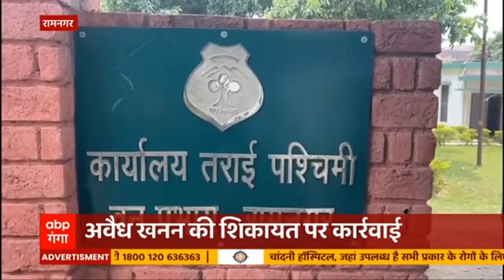'8 साल पूरे होने पर BJP देश भर में करेगी कार्यक्रम, कहां-कहां रहेगी धूम...| Hindi Latest News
बीजेपी की एक दिवसीय प्रदेश कार्यसमिति की बैठक रविवार को प्रदेश अध्यक्ष स्वतंत्र देव सिंह की अध्यक्षता में अटल बिहारी वाजपेयी साइंटिफिक कन्वेंशन सेंटर लखनऊ में होगी. प्रदेश कार्यसमिति की बैठक का उद्घाटन प्रातः 10 बजे प्रदेश के मुख्यमंत्री योगी आदित्यनाथ करेंगे.